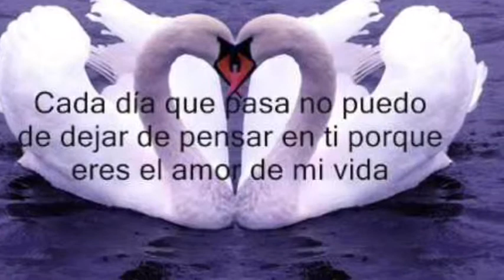Mi película 1 Maritza